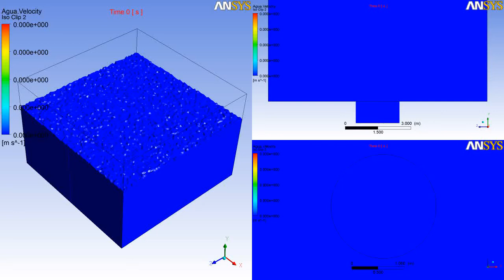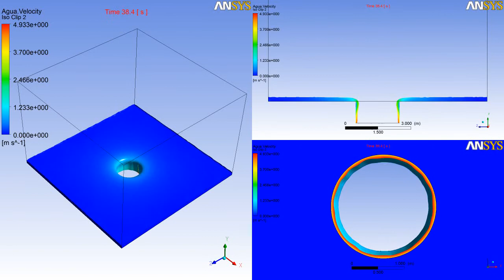🥇 CFD Simulation - ANSYS CFX - Multiphase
Turbulent model DES
ANSYS WORKBENCH
Computational Fluid Dynamics - CFD - ANSYS
гидравлика
вычислительная гидродинамика
水力學
計算流體動力學
जलगति विज्ञान
कम्प्यूटेशनल तरल गतिकी